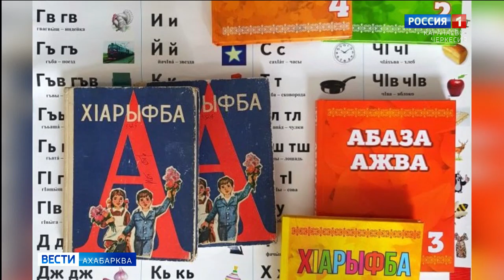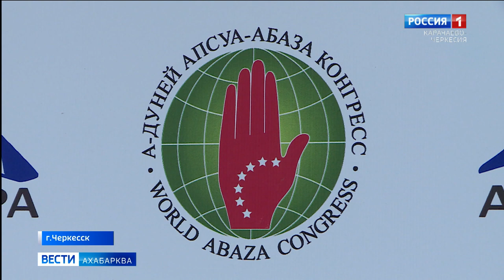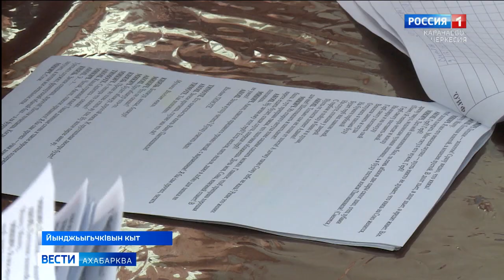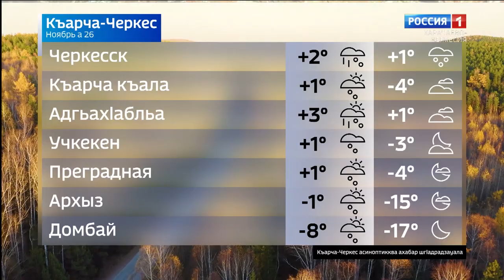Вести на абазинском языке 26.11.2020